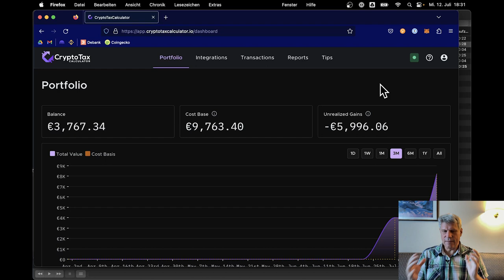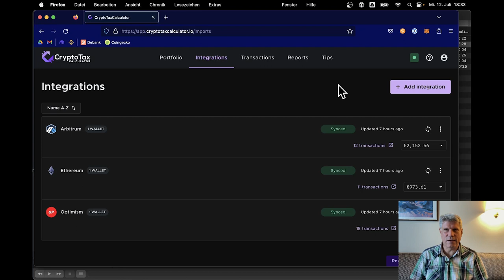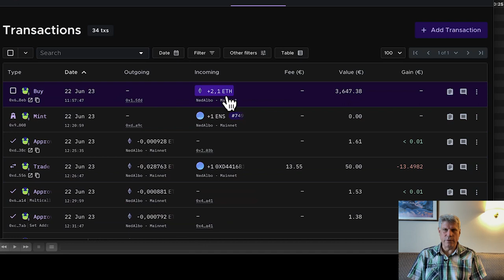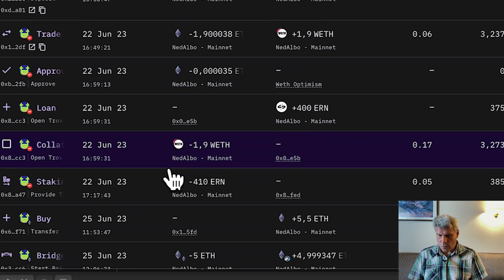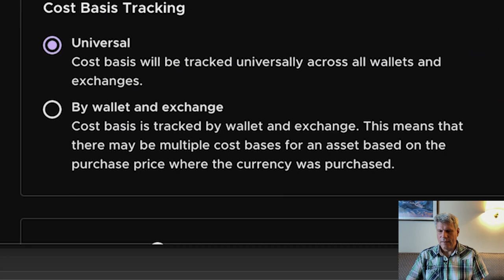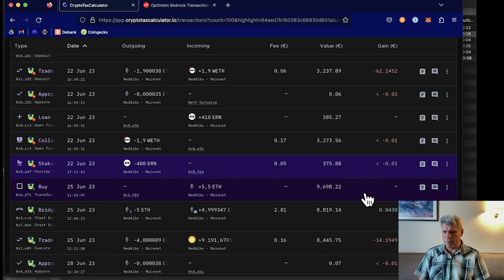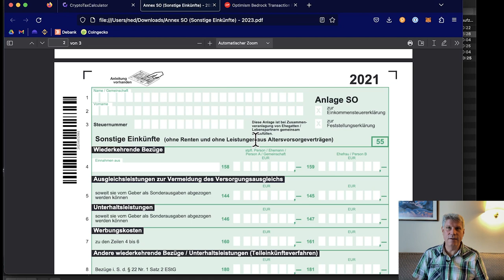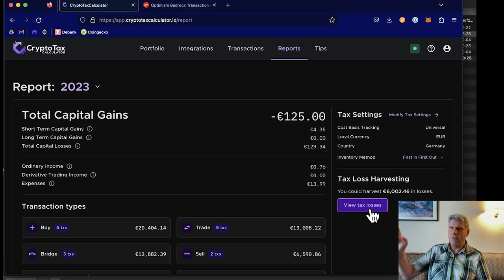Überlebe die Crypto Steuerhölle mit diesem effizienten Tool - CryptoTaxCalculator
Sitzt Du auch an Deiner Crypto-Steuer, obwohl Sommerferien, Strand und Grillen angesagt sind? Wenn Du Dich in Decentralized Finance engangierst, dann hast auch Du vermutlich Hunderte, wenn nicht Tausende Transaktionen zu verarbeiten. Bist Du sicher, dass Du das richtige Tool hast? In diesem Video zeige ich Dir, wie ich meine Steuer in den Griff bekommen habe mit dem Tool "CryptoTaxCalculator", das sämtliche DeFi-Transaktionen wie Lending, Borrowing, Staking, Swaps und sogar Bridges mühelos meistert.

00:00 Intro
00:29 Was nervt an Crypto-Steuern?
01:57 Bafin: "Tokens sind Rechnungseinheiten"
03:14 Das BMF-Schreiben...
03:42 Hürde: Steuerberater finden
04:16 Steuer optimieren = 4D Schach
04:41 CryptoTaxCalculator
06:26 Wallets importieren
08:12 Transaktionshistorie editieren
08:56 Beispiel: ENS Domain registrieren
10:50 Beispiel: Bridging von ETH nach OP
11:57 Beispiel: ETH umwandeln in Wrapped ETH
13:01 Beispiel: Darlehen mit Collateral
15:45 Beispiel: Staking Deposit
16:01 Alles ist jederzeit editierbar
17:09 Tipps vom Programm
17:31 Steuer-Ergebnis inkl. 1 Jahr Haltefrist
18:25 Taxreport mit Formular für Anlage SO
19:15 Weitere Reports und Exports
19:57 Steueroptimierung durch Tax Loss Harvesting